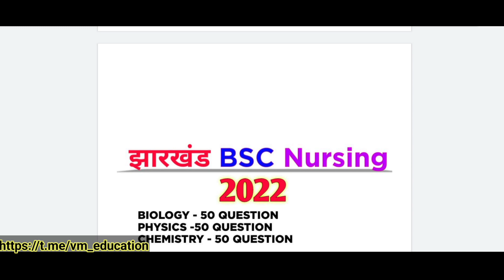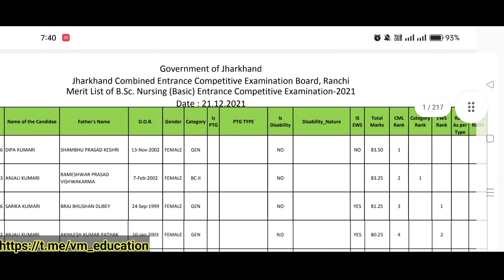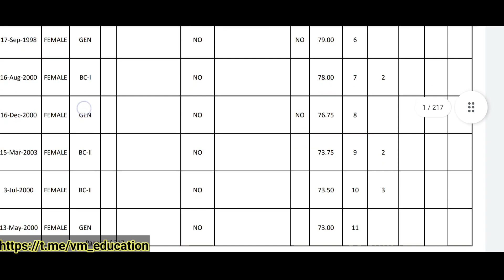[JCECEB] BSC NURSING 2022 | अब हो जाओ तैयार | Exam Notice and Details